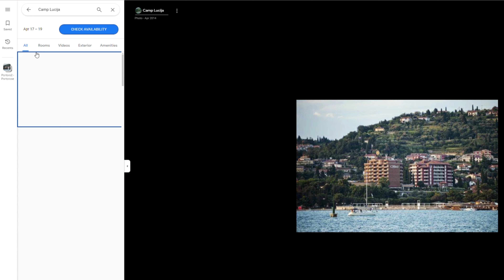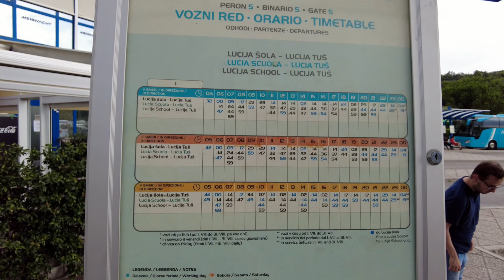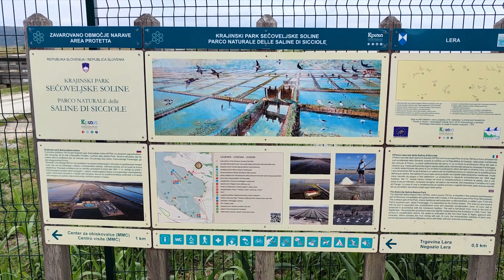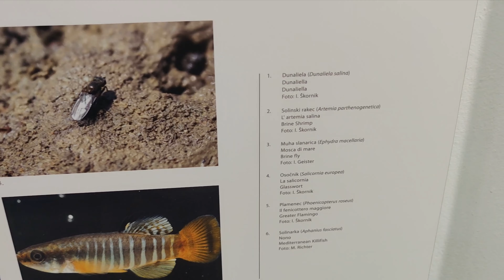Slovenia and Piran (Arvi teel paradiisisaarele 7. osa【ENG SUB】2023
Seistmes osa sellest, kuidas perekond Treimann ja pisike minihaagis Arvi seiklevad Itaalia paradiisisaare suunas.

Seistmendas osas külastame Pirani linna ja sealseid soolafarme.

Sooduskood: ARVITHEREYET

10% soodustus LotusGrill grillidele:
Fibac.eu

Sisu:
00:00:00 - Intro
00:01:22 - Kämping Lucija Piran
00:03:34 - Pirani linn (City of Piran)
00:09:07 - Pirani soolafarmid/väljad (Salt pans of Piran)
00:15:42 - Järgmise osa tutvustus (Introduction of the next part)

Tehnika:

DJI Pocket 2 gimbal
DJI Mini 3 Pro droon
Boya BY-WM3T2 juhtmevabad mikrofonid

@Respo Trailers